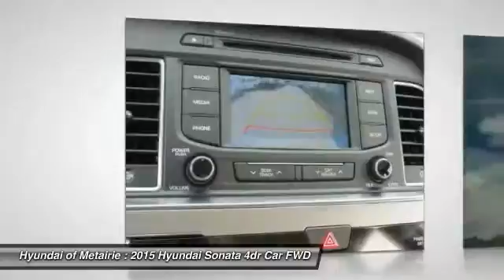2015 Hyundai Sonata Metairie LA H258505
2015 Hyundai Sonata 2.4L SE

You'll love this 2015 Hyundai Sonata. This is a 4dr Car you'll want to take home. With 24 miles, it features Automatic transmission and an exterior color of Quartz White Pearl. Call and get in touch with Hyundai of Metairie directly, and be the first to open the 4dr Car door today!